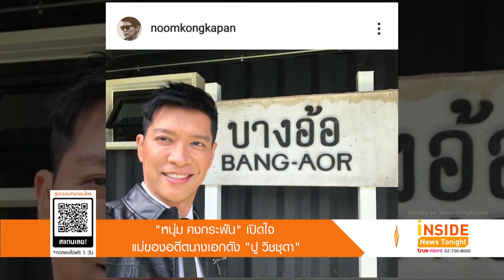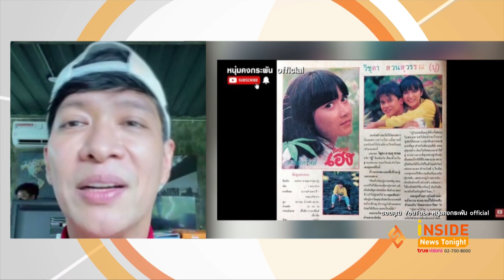“หนุ่ม คงกระพัน” เปิดใจแม่ของอดีตนางเอกดัง “ปู วิชชุดา”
หลังจากพิธีกรดัง หนุ่ม คงกระพัน ได้มีการนำเสนอเรื่องราวของคุณแม่ต้อย คุณแม่ของอดีตนางเอกดัง ปู วิชชุดา นางเอกดาวรุ่งวัย 19 ปี กับการจากไปเป็นเวลา 28 ปี หลังจากประสบอุบัติเหตุที่โค้ง100ศพกิ่งแก้ว ผ่านรายการในช่องยูทป หนุ่มคงกระพัน official

ล่าสุด หนุ่ม เผยว่าหลังจากได้พูดคุยกับแม่ต้อย แม่ก็เล่าเรื่องต่างๆให้ฟังรวมถึงเรื่องขายบ้านเพื่อนำเงินไว้รักษาตัวและจะย้ายไปอยู่บ้านที่เล็กกว่านี้ คุณแม่ได้กำลังใจดีมาก นอกจากนี้ยังได้แนะนำให้คุณแม่ทำอาหารหรือขนมโปรดของ ปู มาขายในรูปแบบออนไลน์เพื่อสร้างรายได้เสริมต่อไป